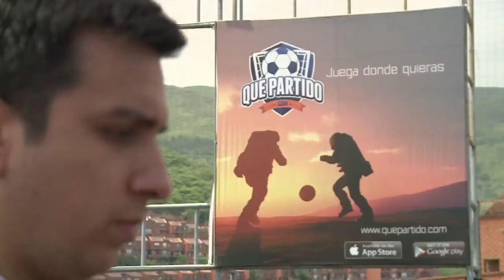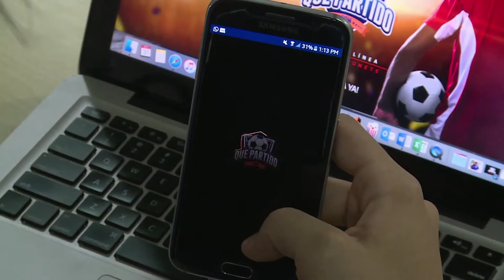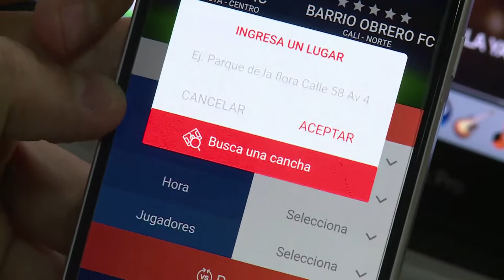Qué Partido es una herramienta digital para amantes del fútbol. C46 N5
Qué Partido es una herramienta digital para amantes del fútbol, que permite a los usuarios crear equipos con los amigos, descubrir otros conjuntos con quienes jugar fútbol en la misma ciudad, encontrar canchas disponibles para jugar y reservar en línea.